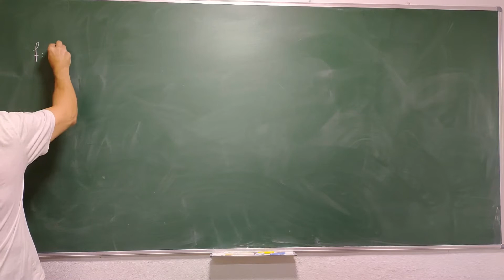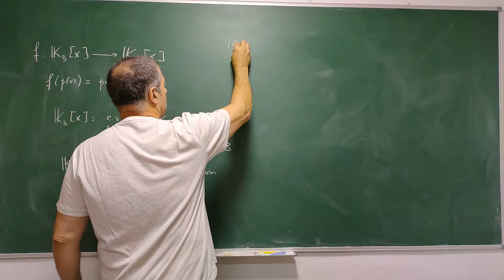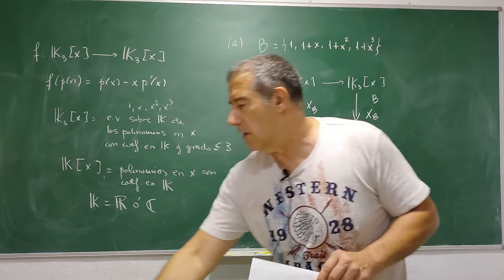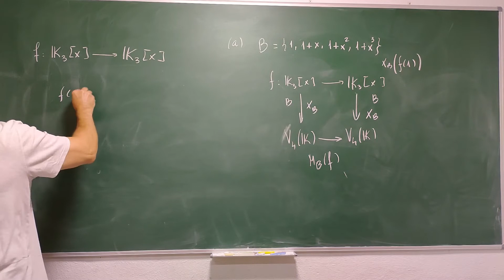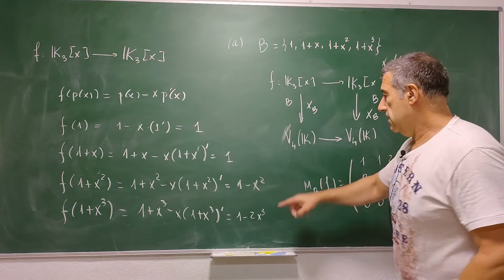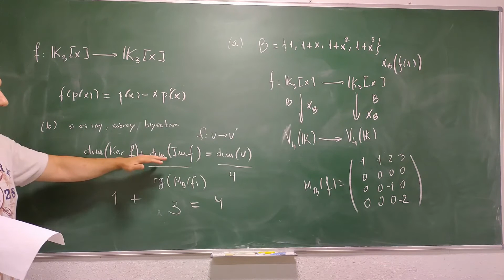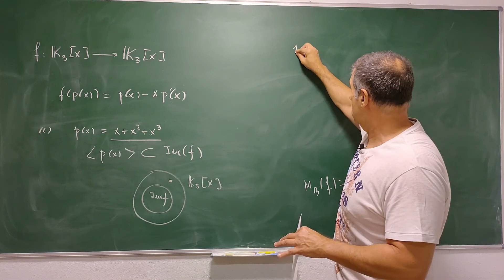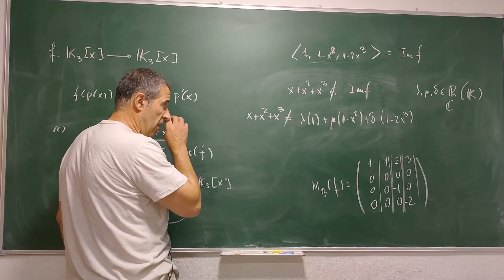Ejercicio 4 Examen Álgebra Lineal I UNED Febrero 2020 (versión corregida)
Resolvemos la última pregunta del examen de Álgebra Lineal I del Grado de Matemáticas de la UNED correspondiente a la segunda semana de Febrero de 2020. Esta es una versión corregida donde se subsana un error advertido por un suscriptor.